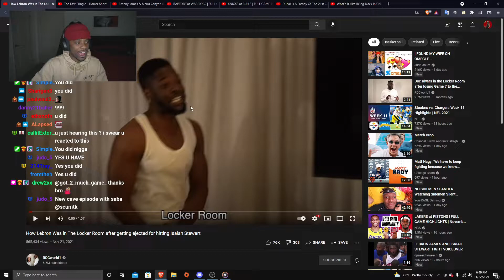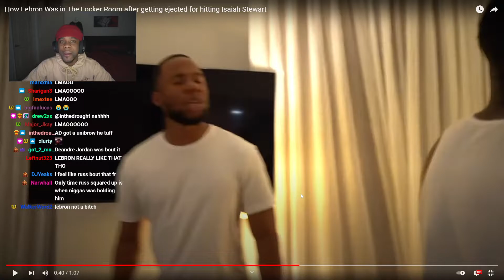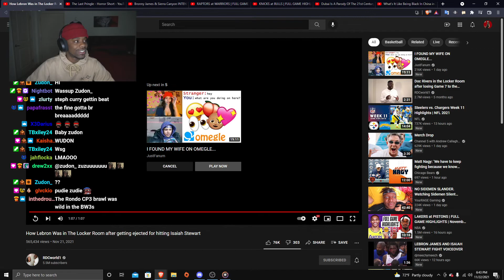Scumtk Reacts To RDCworld1: "How Lebron Was after getting ejected for hitting Isaiah Stewart"